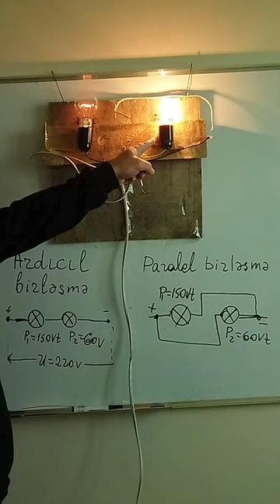ardıcıl və paralel birləşmə